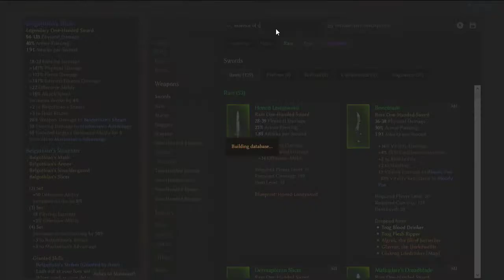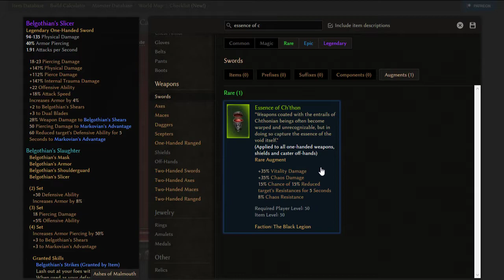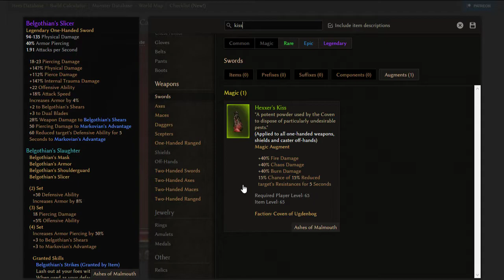Grim Dawn, Ashes of Malmouth v.1.0.7.1 - Blademaster boladão!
Quer virar padrinho do canal e da Twitch? Então acesse o link que os drops nos aguardam

Ajudem a criar conteúdo melhor para vcs?

Sugestões sempre são bem-vindas!